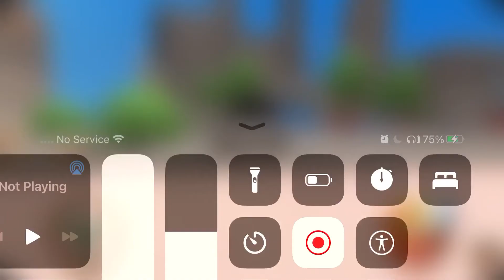Missing Delivery | Turbo Dismount